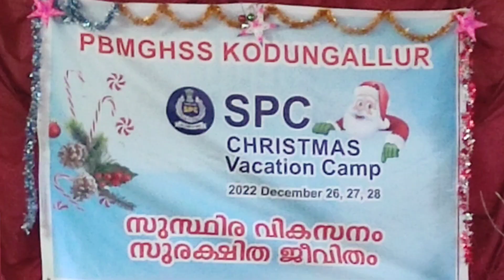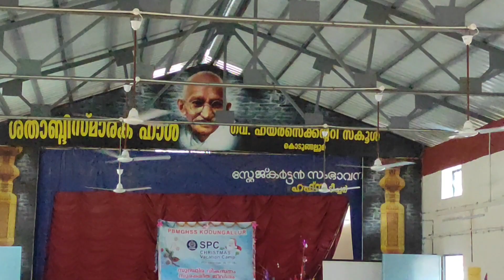Yoga session in SPC camp💖